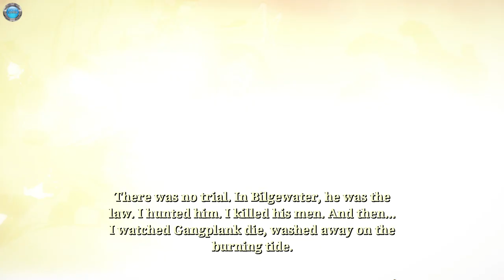Ruined King: A League of Legends Story Gameplay 60fps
DinXy plays Ruined King: A League of Legends Story on PC using keyboard and mouse and gamepad. Testing the game out, the first 30 minutes or so.